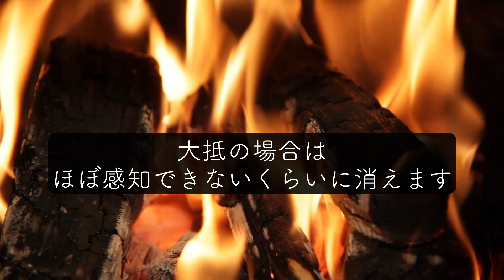【スゴ技】マジでこれで、焚火の煙の匂いが消えるとは！！【焚火の困ったを解決】【お得情報】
この動画は必見です。見ない人はマジで損するレベルですね笑笑
焚き火で髪の毛についた煙の匂い落とすの大変ですよね！
でもこの方法なら簡単に落ちてしまいます